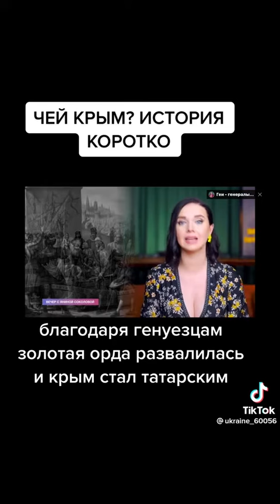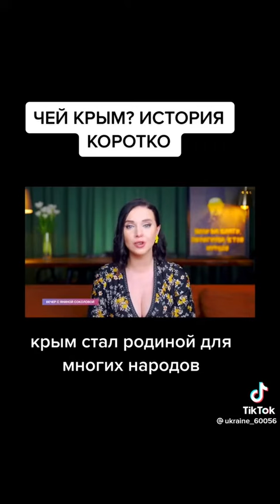Чей Крым? Коротко!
Крым это Украина